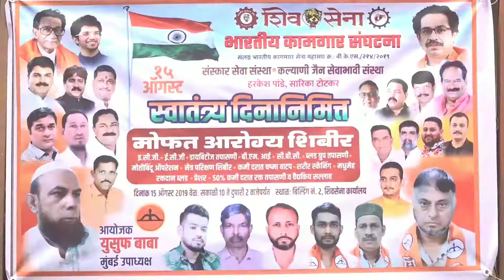स्वतंत्रता दिवस पर भारतीय कामगार संगठन के उपाध्यक्ष युसूफ बाबा के नेतृत्व में मेडिकल कैंप का आयोजन